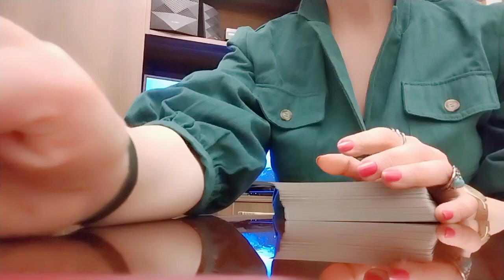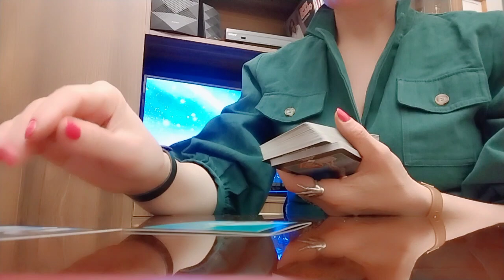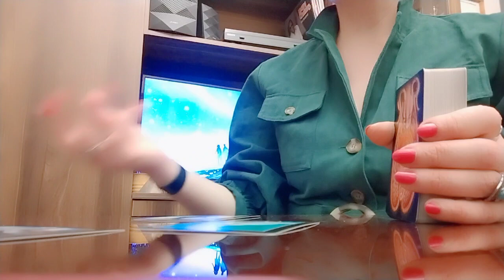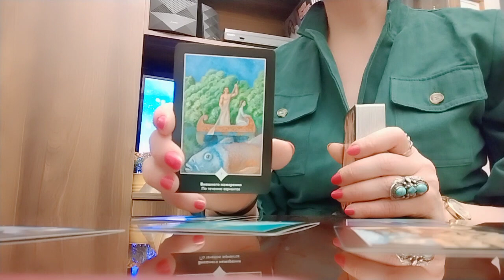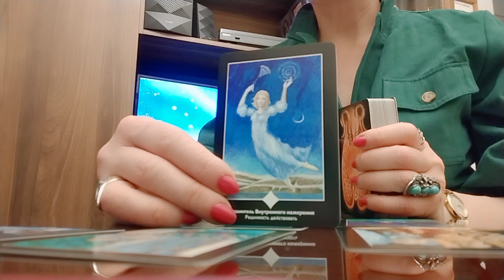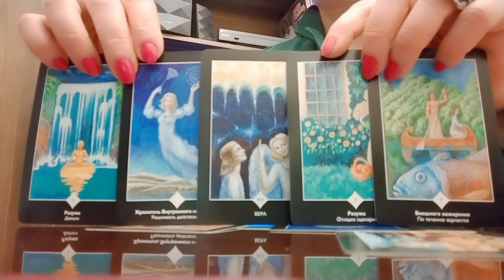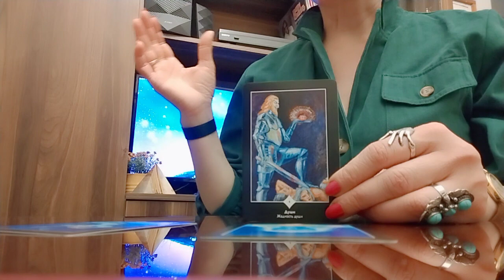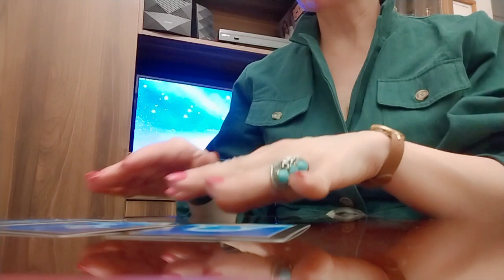.ტკივილიანი წარსულის შემდეგ ახალი ცხოვრება/რა საჩუქარს გიმზადებენ უმაღლესი ძალები?✨💗💒 ✨_